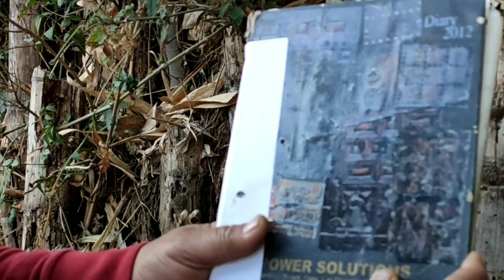Penetration test of Gamo big cat and Diana 460 magnum air rifles (.177)